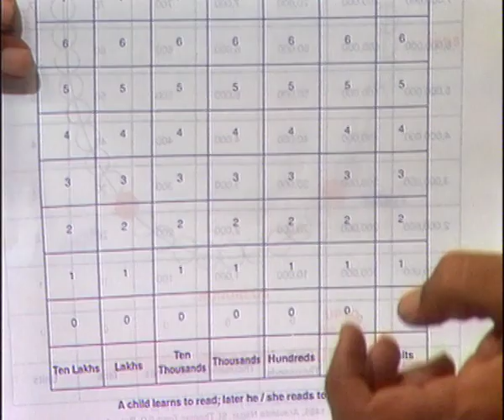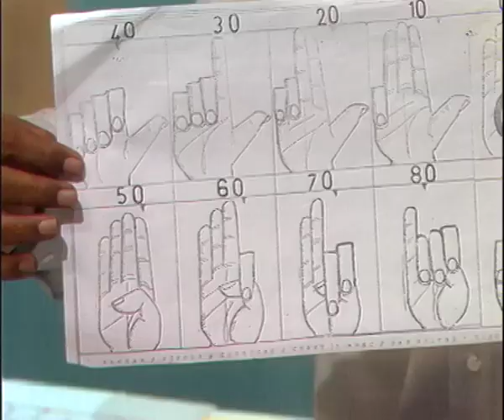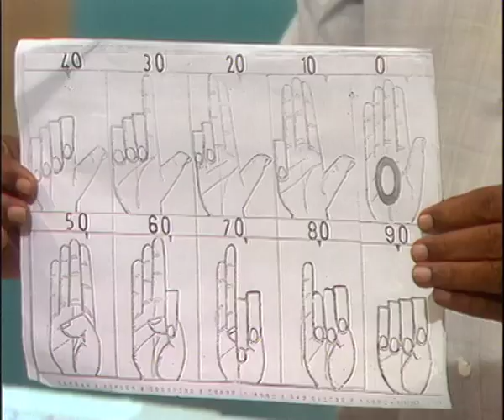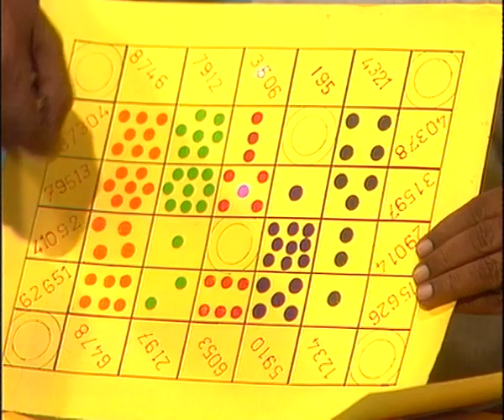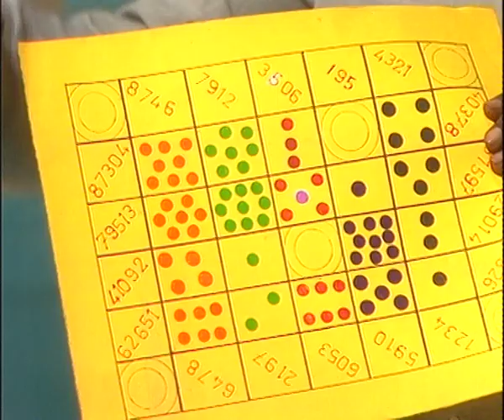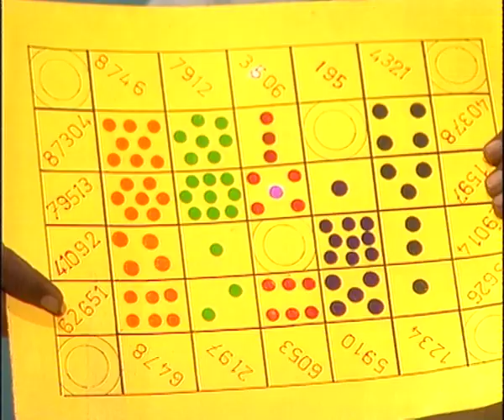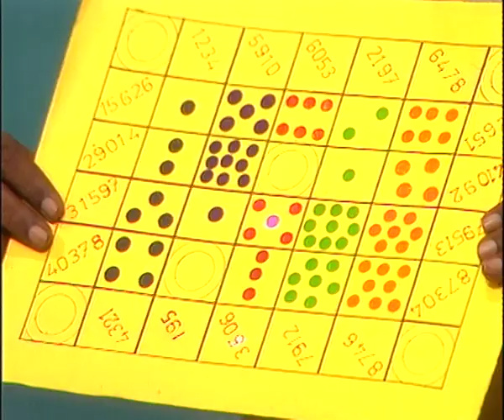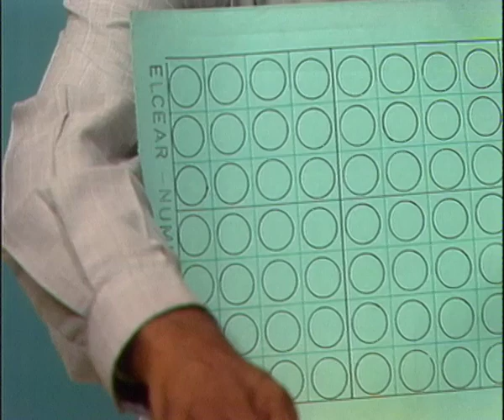NUMBER CONCEPT/संख्या प्रणाली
संख्या  प्रणाली